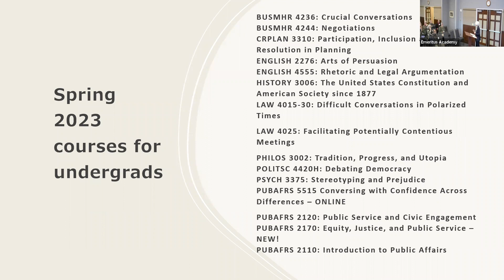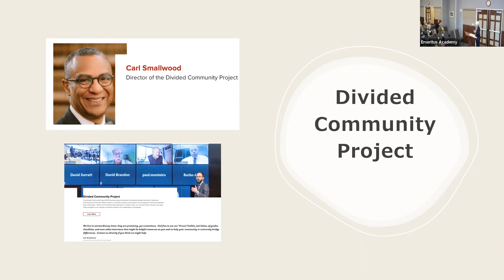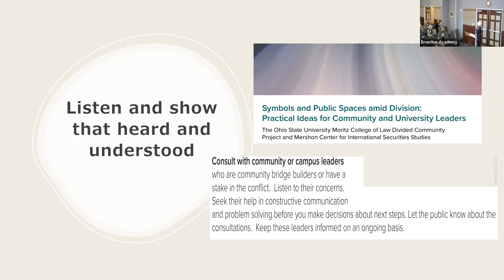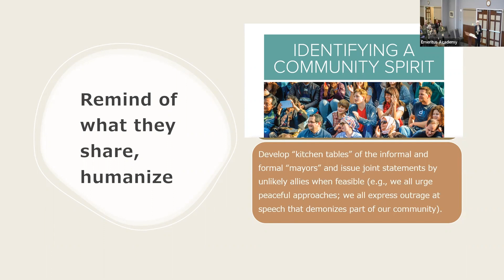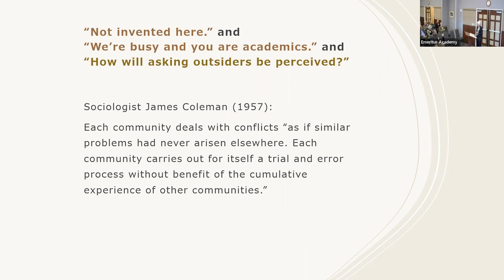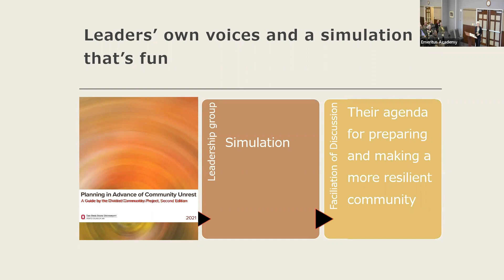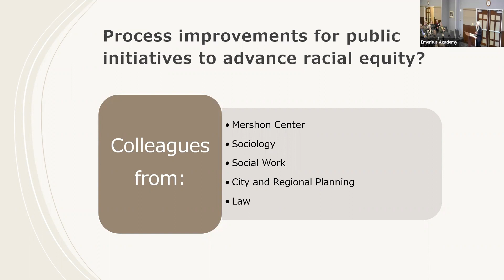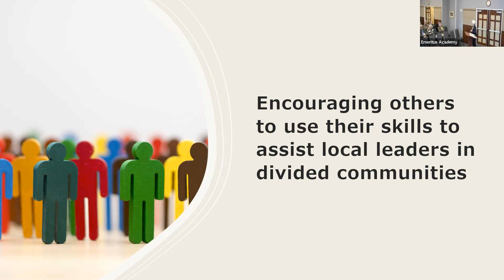Emeritus Academy Lecture - Nancy Rogers, Law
Over the last few decades law schools have joined other disciplines in offering dispute resolution classes that focus on the use of those techniques in professional and leadership contexts. This lecture will discuss the work of OSU’s cross-disciplinary Divided Community Project, which helps local, state, and university leaders across the nation apply promising dispute resolution -based ideas in a community context to reduce polarization, develop collaborations to advance racial equity, and strengthen democracy.